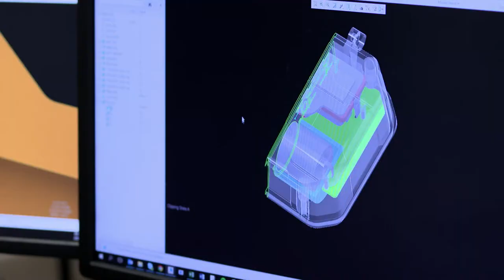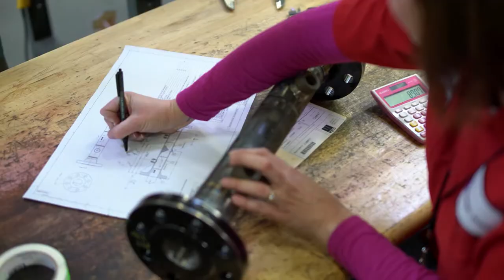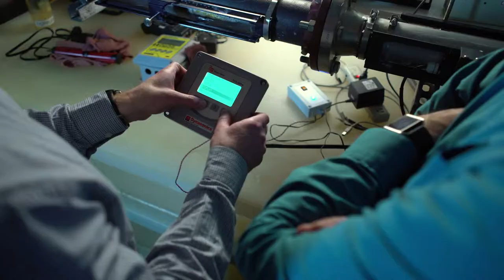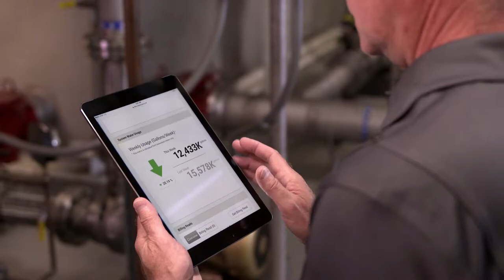Badger Meter EVP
Badger Meter is one of the world's largest leaders in developing flow measurement technologies and products. Badger Meter has become one of the most innovative companies in helping preserve the earth's natural resources. Midland Video created a video to demonstrate how this company's growth is propelled by the dedication and hard work of its employees.